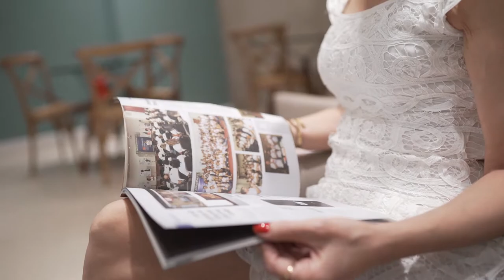TRANQUILIDADE E SEGURANÇA PARA CUIDAR DA SUA SAÚDE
Histórias que acontecem aqui. A Cláudia e sua família confiaram em nossos serviços pela primeira vez por indicação médica. A partir de então, só crescemos juntos. Pela Cláudia e por você. Investimos em tecnologia e atendimento humanizado para que você sinta tranquilidade ao cuidar da saúde em qualquer fase da vida. Há 65 anos ouvindo você.